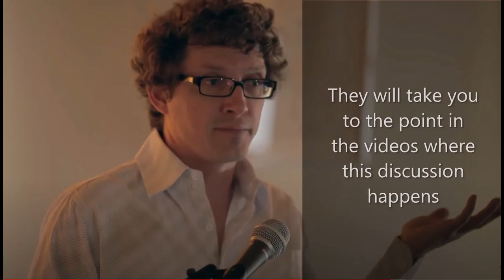Q&A Topic - Mainstream Scholar Vs. Faith Requirement/Creed Scholar